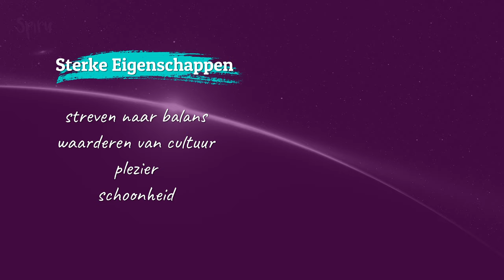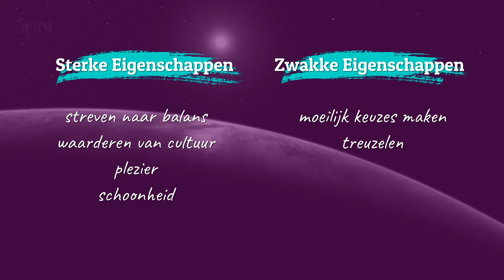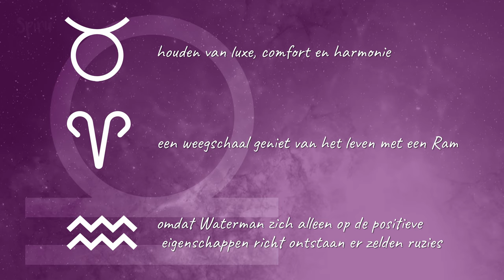#49 Alles over Weegschaal, Ken jij alle Eigenschappen? | Sterrenbeelden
Je bent een weegschaal als jij geboren bent tussen 23 september en 22 oktober. Ik ga jou alles vertellen over dit sterrenbeeld in deze video.

Bij Spiru verkopen we Zenvolle producten. Maar dat doen we niet zomaar! In onze online Zen winkel vind je namelijk benodigdheden van over de hele wereld. Talloze tradities zijn in ons aanbod vertegenwoordigd. Bij Spiru geloven we namelijk dat persoonlijke groei voor iedereen iets anders betekent. Daarom houden we ons assortiment en onze service graag toegankelijk. Als je het ons vraagt zijn we eigenlijk allemaal Spirituele Avonturiers. Want zoekt iedereen niet een beetje naar het onbekende?

Wat is de betekenis van dit sterrenbeeld?
De Weegschaal is het zevende teken van de dierenriem en wordt  geregeerd door de planeet Venus.Volgens de astrologie is de Weegschaal kunstzinnig en intellectueel ingesteld en zoekt hij of zij comfort bij vrienden.
Hoe zit het met eigenschappen van dit sterrenbeeld?
Weegschalen streven naar balans in het leven en kiezen daarom meestal niet voor het een of het ander, maar vaak voor de gulden middenweg. Ook houd jij als Weegschaal van plezier, kunst, cultuur en schoonheid.  Punten waar je op moet letten of aan kan werken?  Weegschalen zijn zeer allergisch voor overhaaste beslissingen, omdat ze eerst alle voors en tegens af willen wegen voordat ze een beslissing nemen. Dit kan ervoor zorgen dat ze soms wat lang treuzelen of moeilijk keuzes maken
Waaraan herken je een weegschaal?
(close up rechts) Weegschalen zijn vaak te herkennen als snelle en kritische denkers die dus moeite hebben om knopen door te hakken. Ze zien er vaak ook pi co bello uit, mooie sieraden en een goede outfit.
Relaties en vriendschappen?
Weegschalen zijn een en al vrede en kunnen daarom ook met bijna iedereen opschieten, al gaat dat soms ten koste van zichzelf. Let wel op dat je ook naar je eigen behoeften luistert en jezelf niet wegcijfer
Tekens die goed passen bij de weegschaal zijn o.a :
Weegschaal en stier: Weegschaal en Stier zijn een uitstekende match, beiden houden van luxe, comfort en harmonie.
Weegschaal en Ram: deze sterrenbeelden zijn tegenpolen, maar tegenpolen trekken elkaar nu eenmaal aan. Een weegschaal geniet van het leven met een Ram.
Weegschaal en waterman: Weegschaal wil altijd gelijk hebben, is wispelturig en meestal niet tevreden over zichzelf. Omdat Waterman toch doet wat zij of hij wil en zich alleen op de positieve eigenschappen van Weegschaal richt ontstaan er zelden ruzies.
Het sterrenbeeld en passende spirituele elementen & stenen.
Het passende element bij weegschaal is lucht, met vrijdag als dag in de week en de yoga houdingen: boompose, verlengde squat of zijwaartse kraanvogel.
Edelstenen die passen bij weegschaal zijn o.a: groene jade, malachiet en jaspis.
De gboortesteen voor de maand september is de blauwe Saffier en voor de Weegschalen van oktober is dat de Rozenkwarts
Ben jij Weegschaal en herken jij je in deze video?
Laat het mij weten in de reacties en wil je meer zenvolle tips, tricks of informatie niet missen?